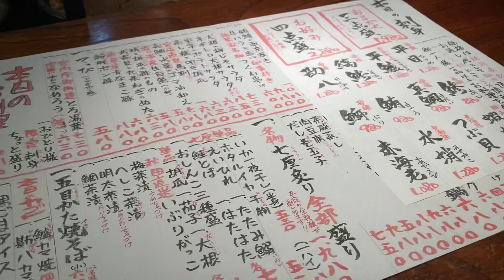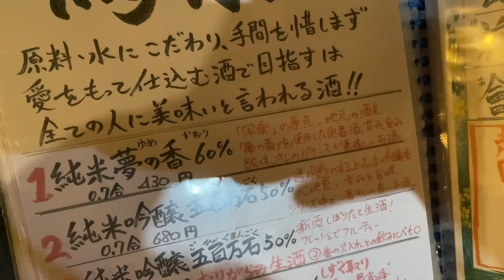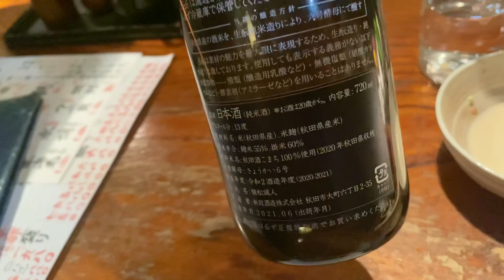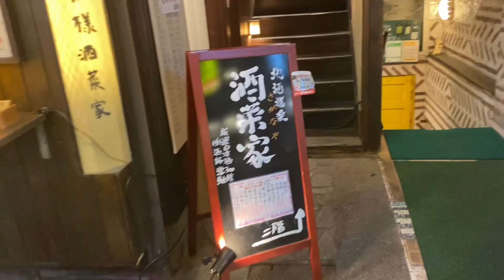【池袋】日本酒好きはハマること間違いなし！日本酒の品揃えが豊富すぎる人気居酒屋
東京・池袋にある「酒菜家」へ

とにかく日本酒のレパートリーが豊富で、日本酒好きにはたまらない。

料理も日本酒に合うものばかりで、どれも美味しい。

🍻 訪れたお店
酒菜家（さかなや）

💰 お会計
2人で9470円（4735円/人）

😍 愛用中